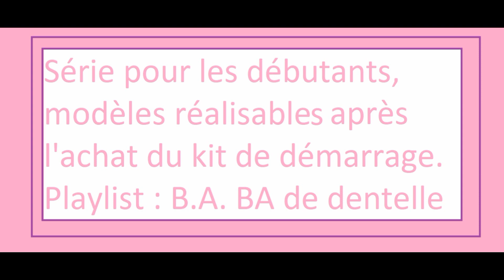🎄🎄015# canne a sucre (5)🎄🎄 SERIE DEBUTANT (LADENTELLEDELILA.WIFEO.COM)🎄🎄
dans la rubrique "apprenez la dentelle"
cours de dentelle sur DVD : dans les rubriques "étape"